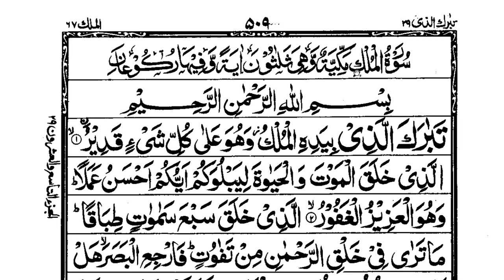ترجمۃ القرآن پارہ 29، سبق:01آیت نمبر ایک /Translation of the Quran(para29) Lesson:1